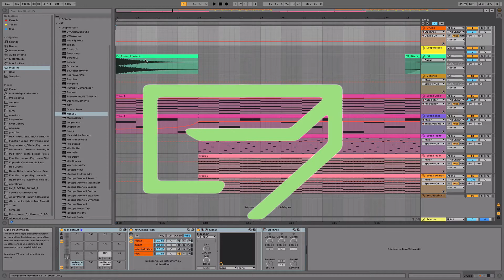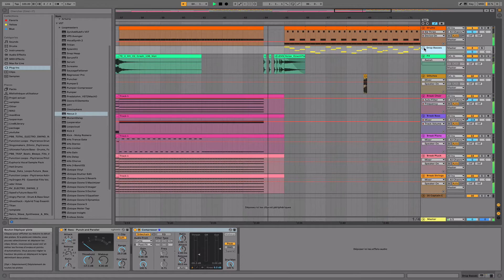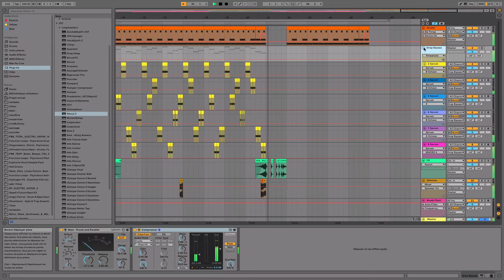DP - Survivalist Nightmare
Mid-Tempo track